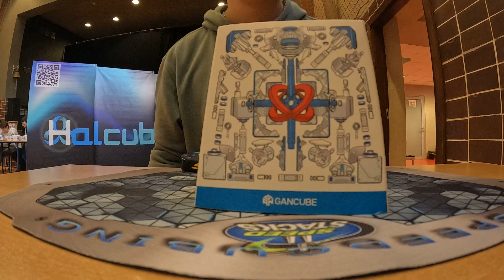2.85 clock DNF (1 move)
Would've been PB3 lmao

Rollercoaster ride in the fast lane
Got the roof down
Kiss me hard in the rain
You got the candy colored eyes
Pink and gold chain
Million dollar babe
Whip it out, like I'm propane